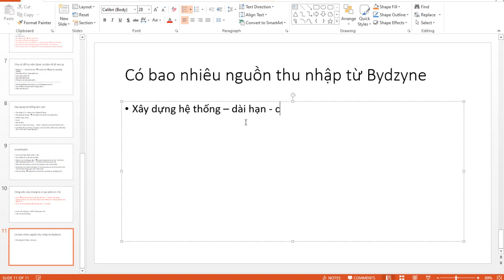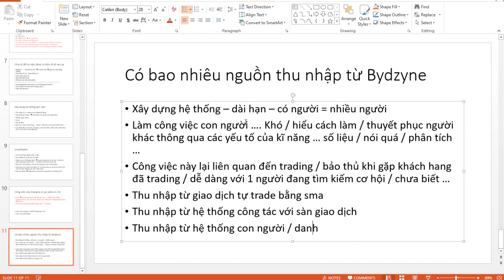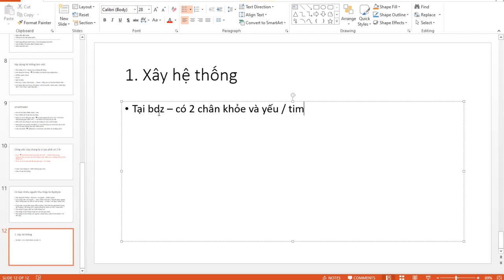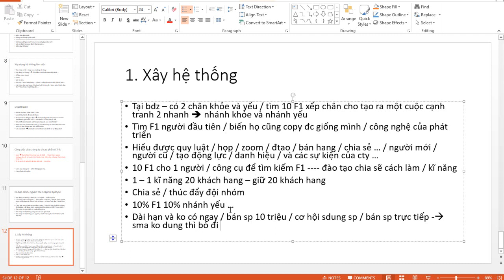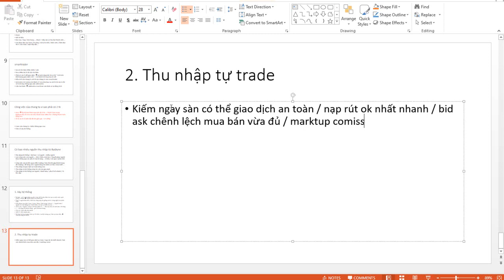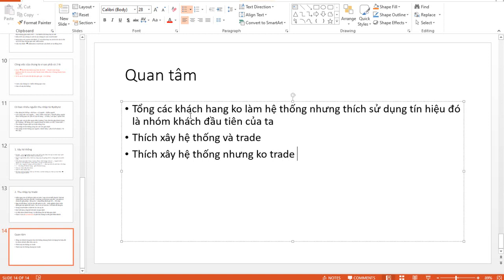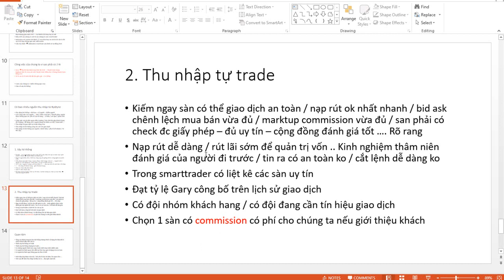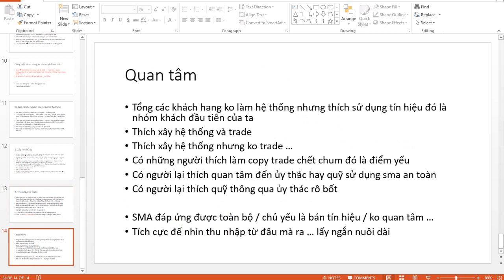Phần 3 - Bài 1 - Các nguồn thu nhập [ Bydzyne Việt nam Ông già đầu tư - David Học ]